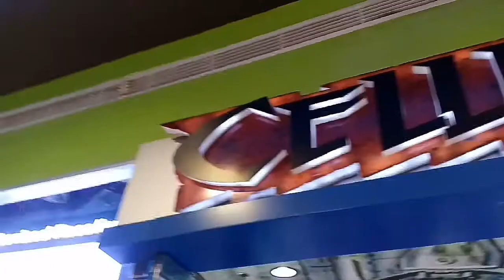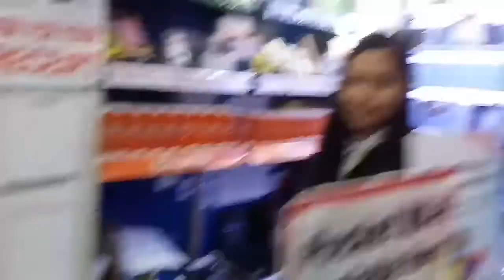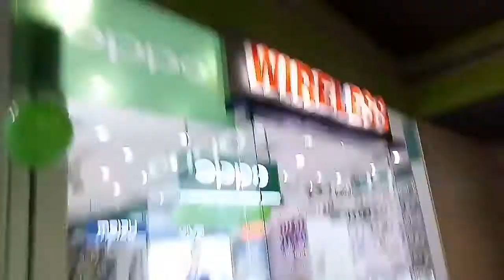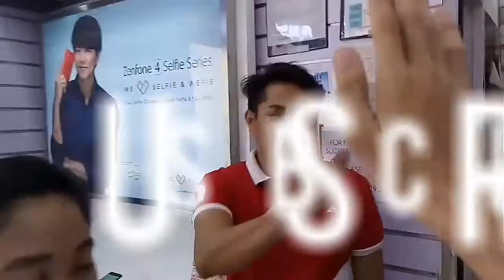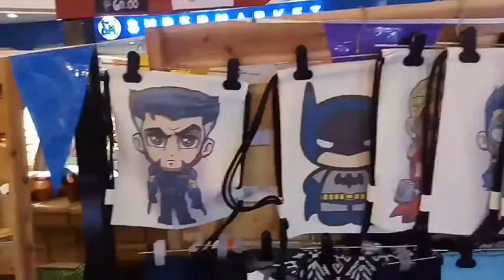Vlog 005: Epic MOBILE PHONE VLOGGING part 2 of 3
So, How To Vlog With A Phone?
It's not just about (mobile phone) editing... It is also about the materials you have. You can also call it Mobile Phone Art. ;)

Part 2 of an epic example of how to vlog using your mobile phone.

Part 2 ng epesyal na episode ng ikenvlogs! Alamin nyo kung bakit espesyal. Hehehe

To know why this is the Vlog Espesyal, please watch up to part 3. thank you! :*